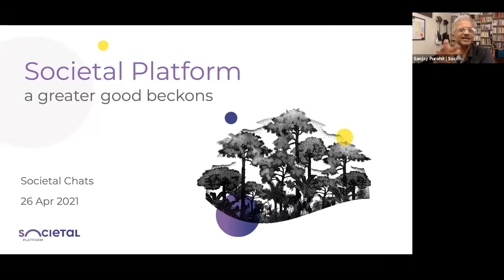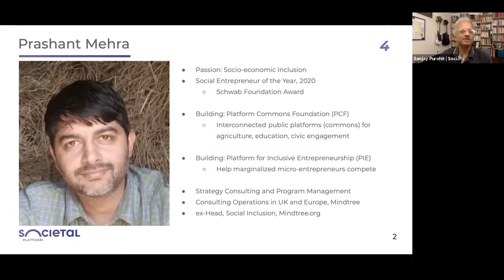Societal Chats Prashant Mehra, Co Founder Platforms Commons Foundation